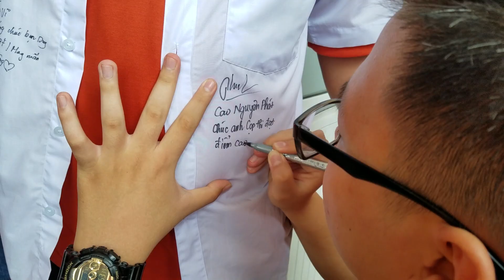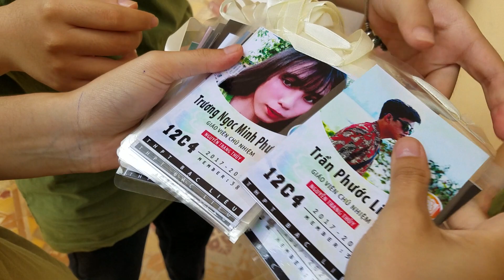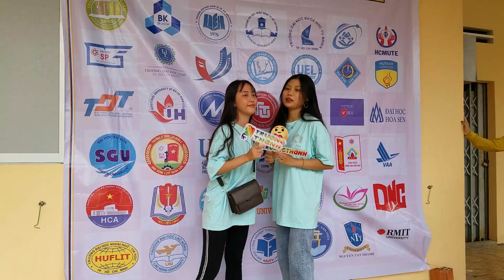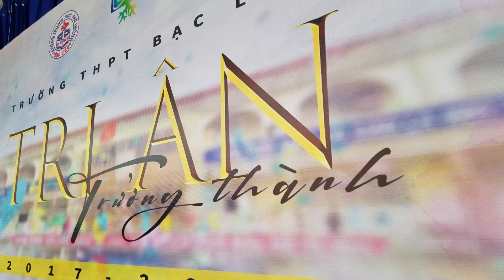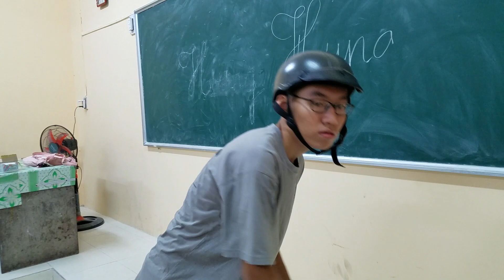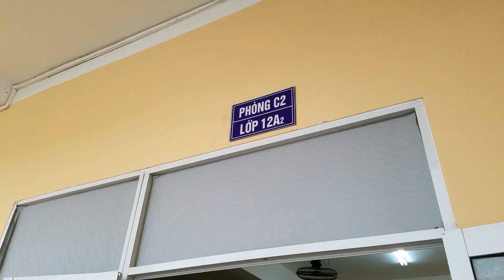Trường THPT Bạc Liêu: Lễ Tri Ân & Trưởng Thành.